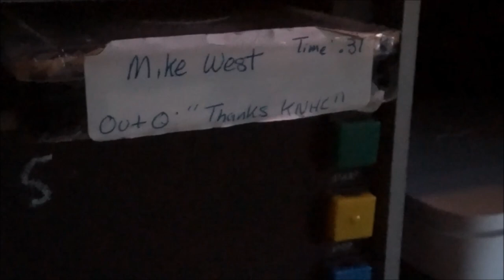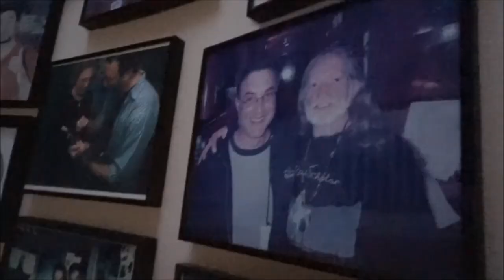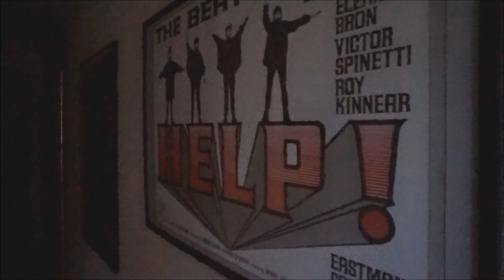Mike West - The Voice of Fox McCloud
Here he is, the original VA of Fox McCloud(protagonist of the Star Fox franchise), Mike West!